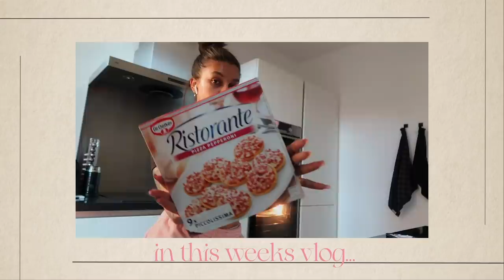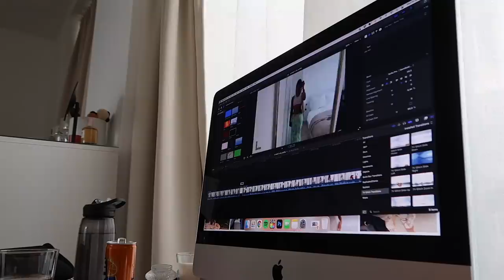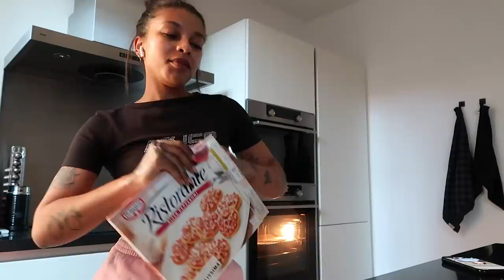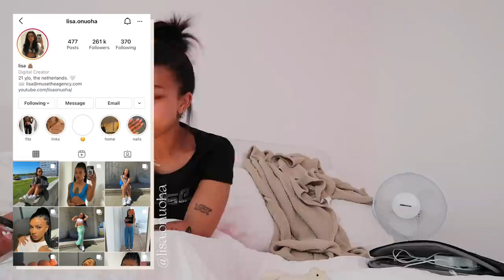VLOG: i got 3 new tattoos!!! booked a trip to santorini & random chats 🤍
Intro & outro: Are You down for Love (Instrumental Version) - spring gang
Background:

For my main videos use the Sony ZV1 and I vlog using the Canon G7X II.